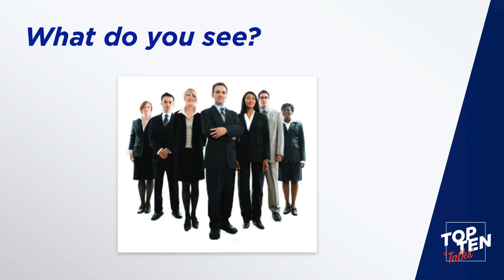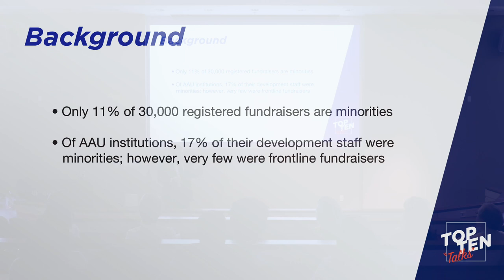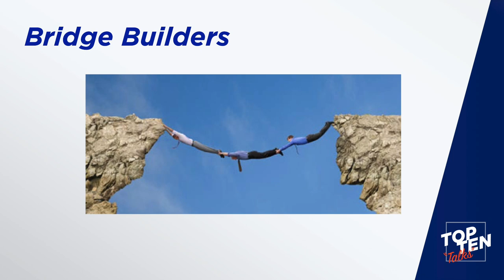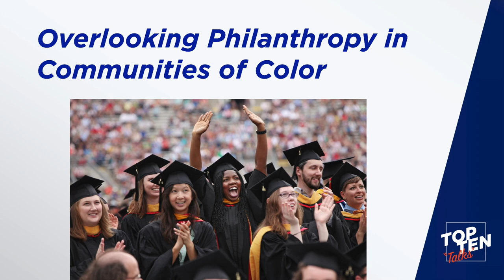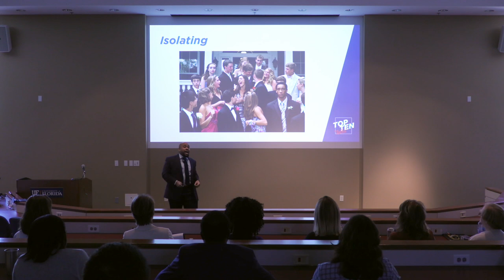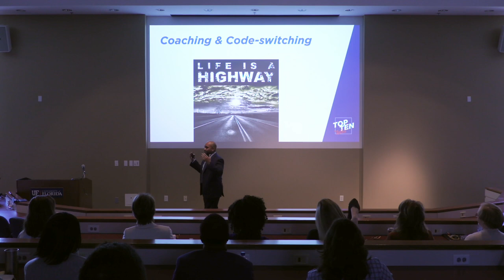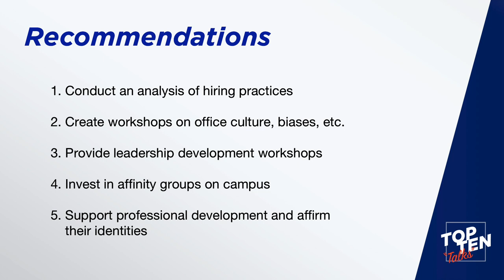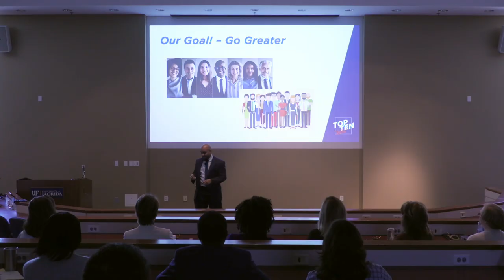Top Ten Talks - Anthony Heaven - Diversity in Development Matters